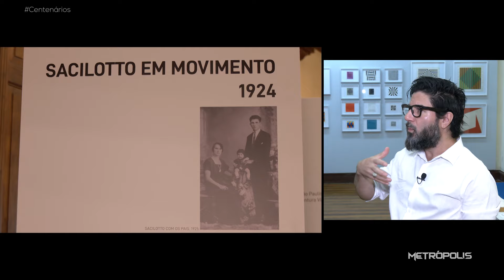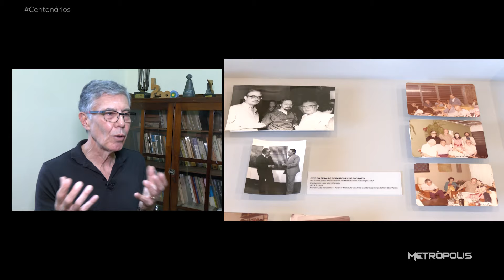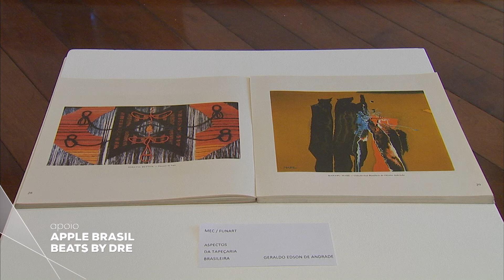Centenários | 01/05/24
Visitamos a exposição “Mabe 100 anos: identidade e lirismo”, uma retrospectiva da arte do japonês Manabu Mabe, e “Sacilotto em Movimento”, que destaca a arte abstrata geométrica de Luiz Sacilotto.